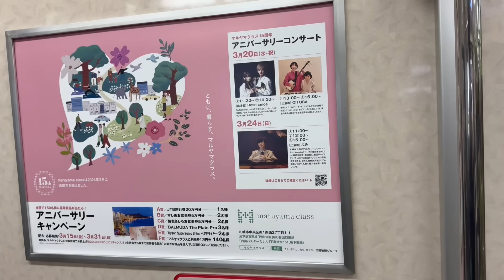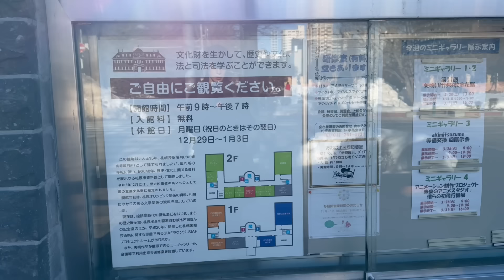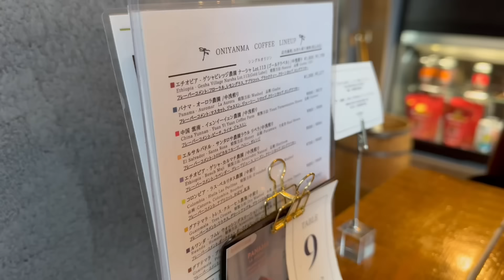札幌の地下鉄、東西線に自分が載ってる広告があるらしいので探しに行く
ふみです。